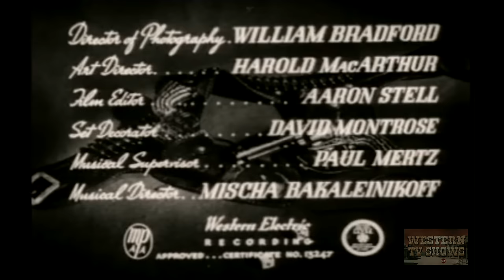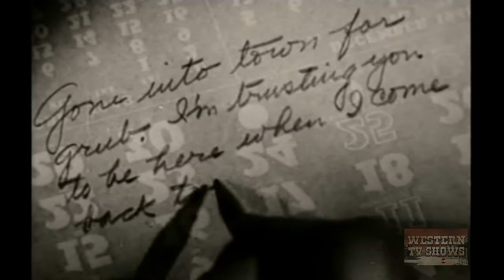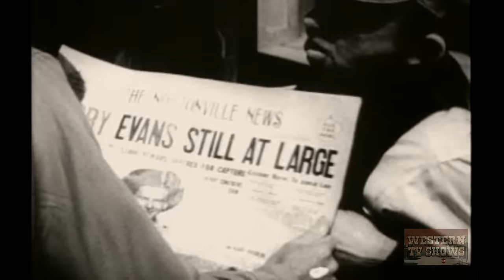Gene Autry | Loaded Pistols (1948) | John English | Barbara Britton | Chill Wills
Loaded Pistols (1948) full movie featuring Gene Autry,Barbara Britton, Chill Wills and is directed by John English.

The only Gene Autry film where the leading lady, Barbara Britton, is equally billed above the title as the co-star, thereby knocking his horse Champion out of the honors, if one chooses to overlook the 1941 novelty from 20th Century-Fox that had Jane Withers and Gene Autry above the title in that order. This Autry entry has Larry Evans, whose gun had been used to kill rancher Ed Norton in a poker game, escaping a lynching party headed by ranchers Dave Randall and Bill Otis. Norton's friend Gene Autry, investigating on his own, discovers that Larry's gun had been put in the poker pot with the chips, after Larry had lost all of his money, and anyone could have used it when the lights went out. He finds Larry and his sister Mary Evans in a hideaway, and sends Mary back to town and hides Larry in the cabin of miner Jim Hedge. Finding out that Randall and Don Mason have tried to buy the Evans ranch, Gene decides to take a look at it.